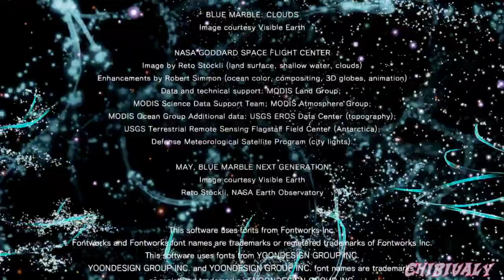[Tetris Effect ita] Modalità Journey - Area 7 (Finale+Crediti)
This game contains scenes with rapidly flashing colours:
Please, DON'T WATCH THIS VIDEO if you are addected by epilepsy.